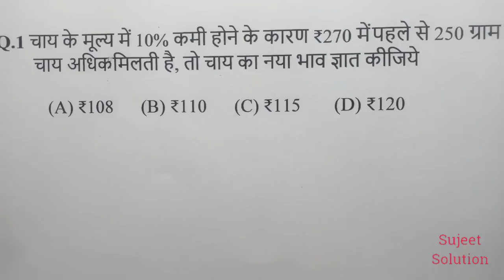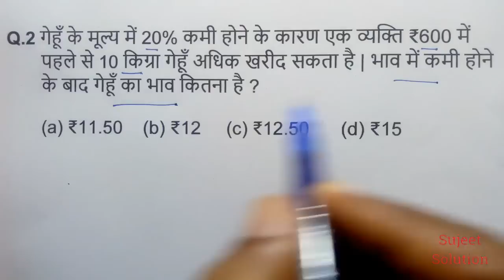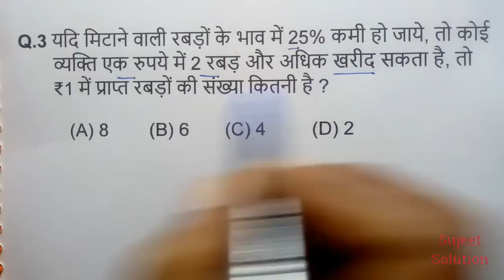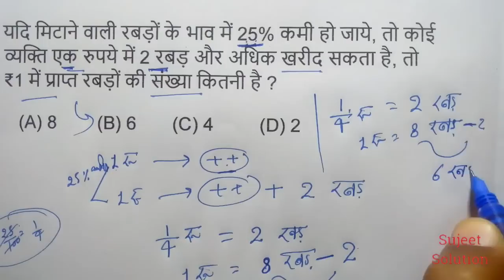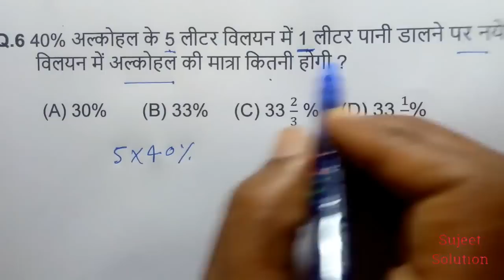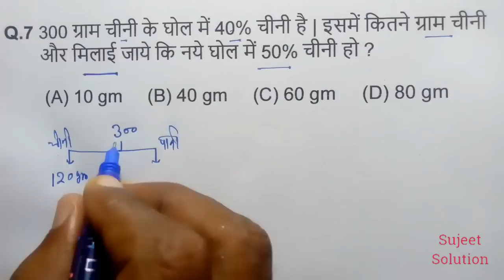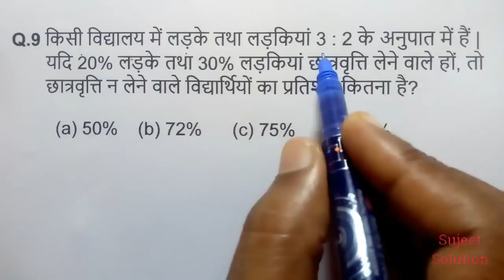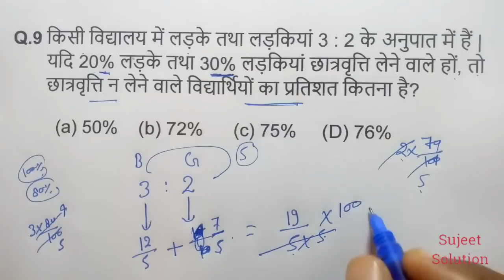Percentage ( प्रतिशत ) Part - 5 || For All Exam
Percentage ( प्रतिशत )

                    Series ( श्रृंखला )

               Average ( औसत )

                Fraction ( भिन्न )

              Simplification ( सरलीकरण )

               L.C.M & H.C.F